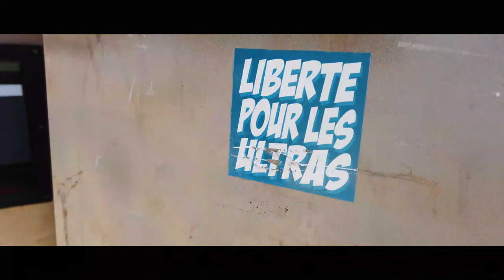"MAUVE ARMY" IMMERSION | VLOG #6 Anderlecht-La Gantoise - Stade Constant Vanden Stock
Découverte du stade Constant Vanden Stock d'Anderlecht au coeur de la tribune active où s'exprime la "Mauve Army".

Musique d'intro et de fin : Kazura - My Holidays